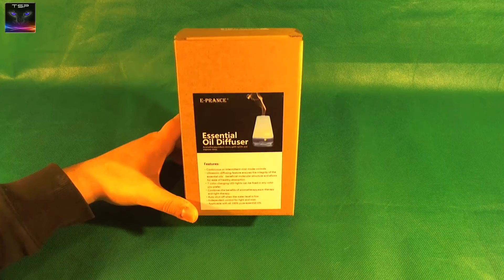E-Prance LED Mist / Smoke Aroma Oil Diffuser (Air Freshener) REVIEW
This is really cool thing, it's basically just air freshener, but it uses water + aroma oil to make a cool misty / smoky effect.

it has a 3 hour timer or constant on, however the water supply is only 100ml and won't last more than 5-8 hours, depending on air humidity and temperature.